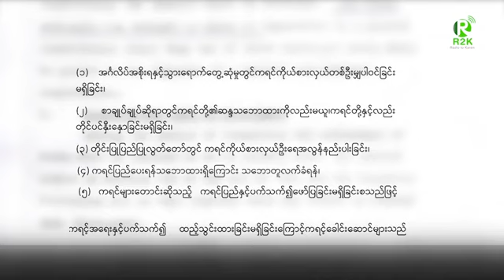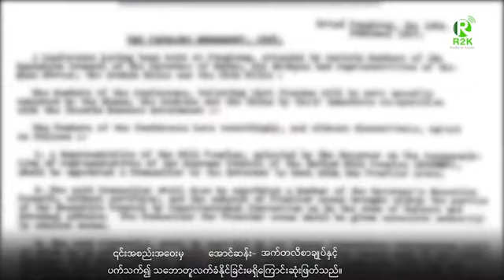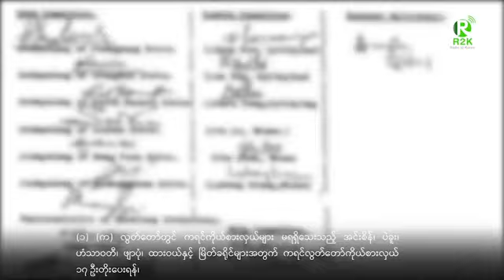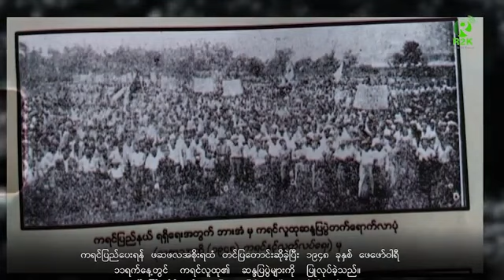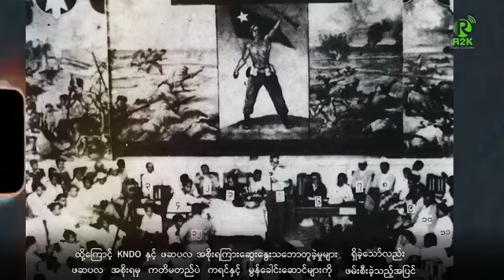Karen NEWS 🌏 Karen Army 🪖 KawThooLeiArmy KNU-🌟🌏กองทัพกะเหรี่ยง